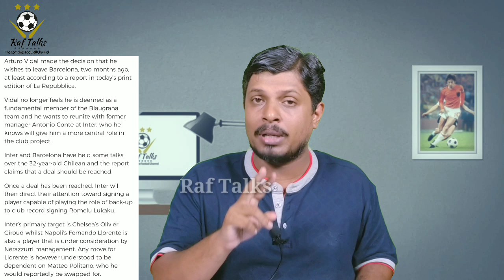Vidal Has Wanted To Leave Barcelona For Months : Report (Malayalam)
Arturo vidal
FC Barcelona
വിദാലും ബാഴ്സയും തമ്മിൽ മാസങ്ങളായി യോജിപ്പിൽ അല്ലെന്ന് ഇറ്റാലിയൻ മാധ്യമങ്ങൾ